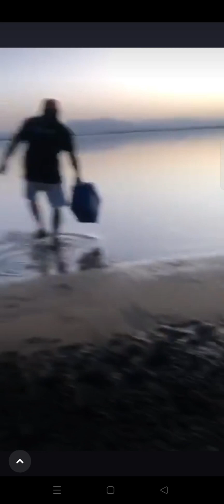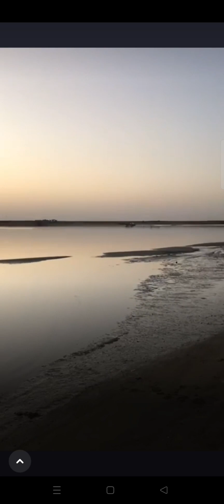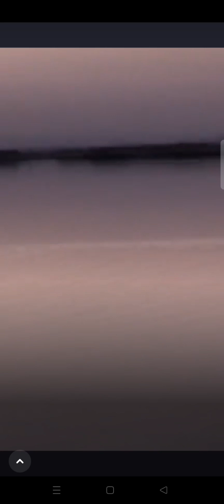Pag may tyaga may pang ulam